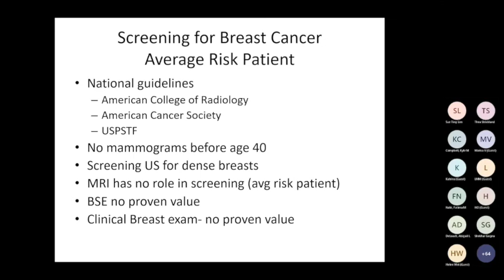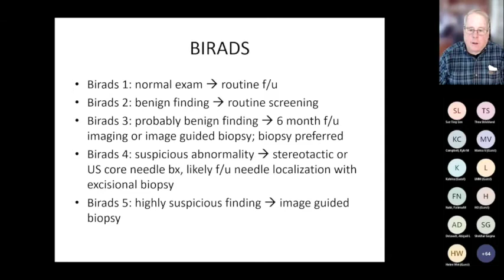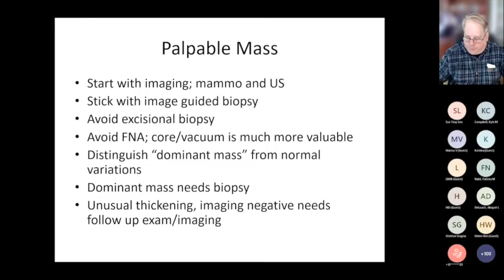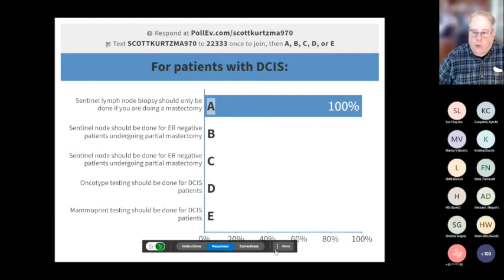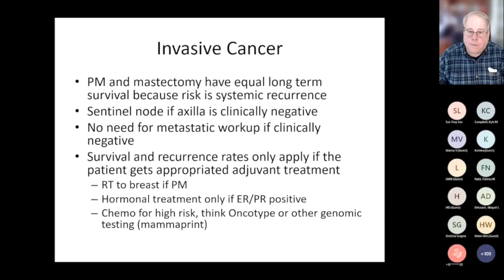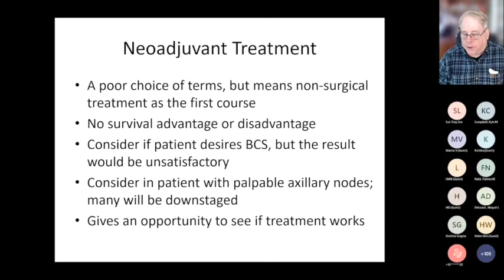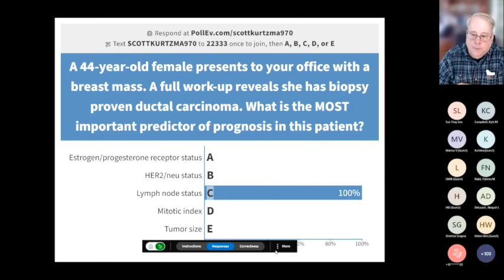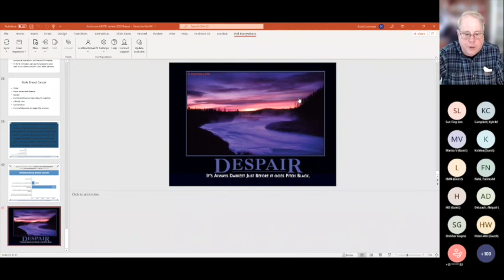2022 ABSITE Review Breast